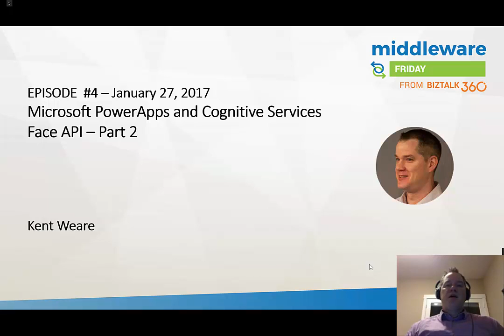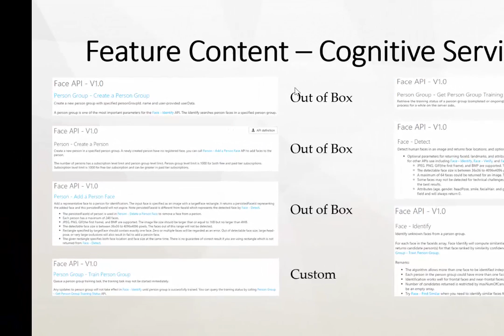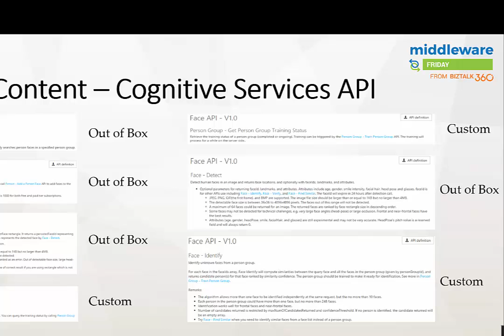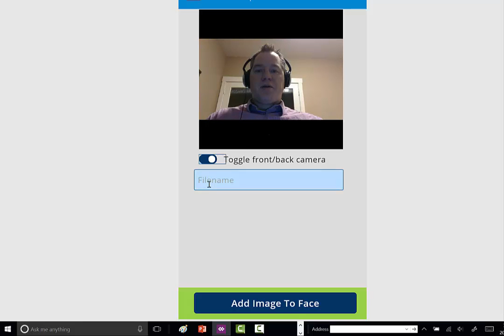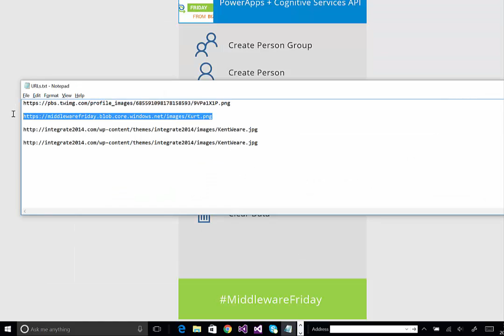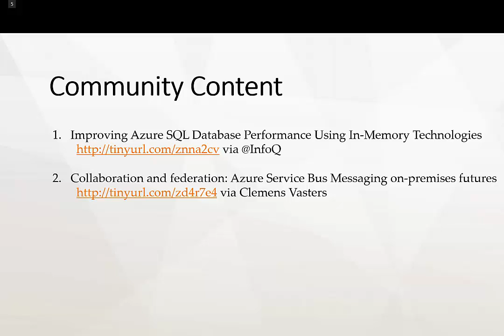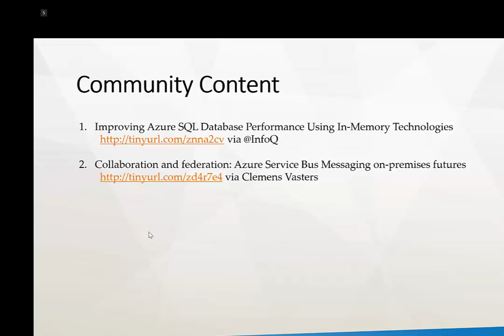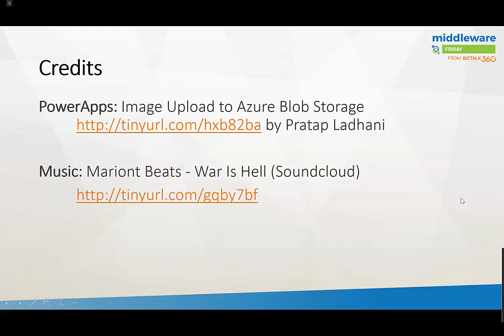E4 PowerApps and Cognitive Services Face API Part 2